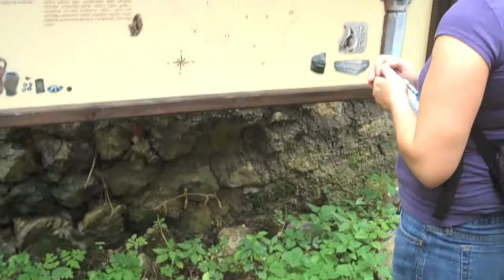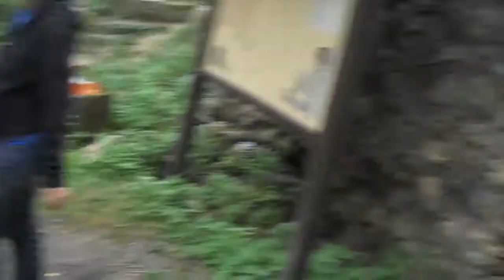Climbing to the Castle Ruzica Grad in Orahovica Croatia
this was footage from our hike to a real life castle! unbelievable.